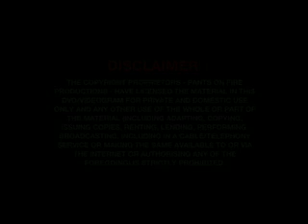Nick's Night In Pilot Trailer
Onion Media Group is a leading production company based in Sydney, Australia. Our services extend to corporate, television and visual production. for our monthly vodcasts.